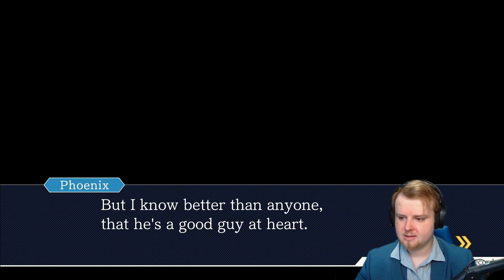Objection! (It's Finally Time to Play Phoenix Wright: Ace Attorney) - Spaghetto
This series has been cooking behind the scenes for months. Enjoy!